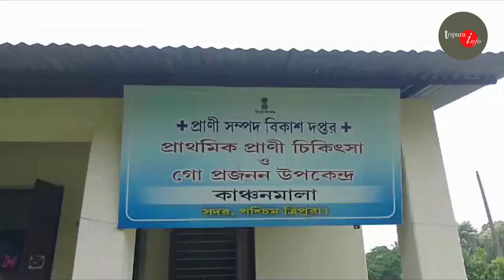পশু হাসপাতালে অসুস্থ ছাগলের জন্য প্রেসক্রিপশন লিখছেন হাসপাতালের এক চতুর্থ পদ মহিলা কর্মচারী !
পশু হাসপাতালে অসুস্থ ছাগলের জন্য প্রেসক্রিপশন লিখছেন হাসপাতালের এক চতুর্থ পদ মহিলা কর্মচারী! পশু চিকিৎসকের অনুপস্থিতিতে অসুস্থ পশুর জন্য সরকারি ভাবে প্রেসক্রিপশন লিখছেন হাসপাতালের ওই এক মহিলা গ্রুপ ডি কর্মচারী। মঙ্গলবার দুপুর বারোটা নাগাদ সাংবাদিকদের ক্যামেরায় ধরা পড়লো এই চিত্র। রাজ্যের প্রাণিসম্পদ বিকাশ দপ্তর কি হালে চলছে তারই এক জলজেন্তু উদাহরণ মিলল গোলাঘাটি বিধানসভার কাঞ্চনমালা প্রাণী চিকিৎসা কেন্দ্রে। রাজ্যের প্রাণী সম্পদ বিকাশ দপ্তরের মন্ত্রী সুধাংশু দাস দপ্তরের হাল ফেরাতে আচমকা যে কোন অফিসে গিয়ে অফিসের কাজকর্ম তদারকি করছেন কিন্তু উনার নিজের দপ্তরের এই বেহাল অবস্থা আদৌ কি জানেন তিনি! এই কাঞ্চন মালা প্রাণীর চিকিৎসা কেন্দ্রের চিকিৎসক রয়েছেন সুজয় সরকার তিনি দুইটি প্রাণীর চিকিৎসা কেন্দ্রের দায়িত্ব রয়েছেন একটি হল কাঞ্চনমালা এবং অন্যটি হল রানীর খামার, কিন্তু একই চিকিৎসক দিয়ে দুইটি প্রাণীর চিকিৎসা কেন্দ্র চালানো কিভাবে সম্ভব? সরকারের পক্ষ থেকে প্রাণীর চিকিৎসকের রোগ নিয়োগ করা হচ্ছে না যার ফলে শুধু কাঞ্চনমালা প্রাণীর চিকিৎসা কেন্দ্র নয় রাজ্যের এমন অনেক প্রাণী চিকিৎসা কেন্দ্র রয়েছে যেখানে একজন চিকিৎসক দিয়ে দুইটি কিংবা তিনটি সেন্টার চালানো হচ্ছে। যদিও সেটা অন্তত ত্রিপুরার প্রাণিসম্পদ বিকাশ দপ্তরে সম্ভব। মঙ্গলবার কাঞ্চনমালা প্রাণীর চিকিৎসা কেন্দ্রের চিকিৎসক সুজয় সরকারের ডিউটি রয়েছে রানীর খামার প্রাণীর চিকিৎসা কেন্দ্রে যার ফলে কাঞ্চন মালা প্রাণীর চিকিৎসা কেন্দ্রে অনুপস্থিত ছিলেন আর তখনই এলাকার কয়েকজন মহিলা এক অসুস্থ ছাগল নিয়ে কাঞ্চনমালা প্রাণীর চিকিৎসা কেন্দ্রে চিকিৎসা পরিষেবার জন্য হাজির হন তারপর মানবতা দেখাতে গিয়ে কাঞ্চনমালা প্রাণীর চিকিৎসা কেন্দ্রের গ্রুপ ডি মহিলা নিজেই ঔষধ লিখে দিলেন অসুস্থ ছাগলের জন্য। গত পাঁচ বছর ধরে একই সমস্যায় ভুগছে এই প্রাণীর চিকিৎসা কেন্দ্রটি কিন্তু এই সমস্যার কথা প্রাণিসম্পদ বিকাশ দপ্তরে একাধিকবার জানানোর পরেও ডক্টর থেকে নির্দিষ্ট কোন চিকিৎসক দেওয়া হচ্ছে না কাঞ্চনমালা প্রাণীর চিকিৎসা কেন্দ্রে। যেদিন এই হাসপাতালে চিকিৎসক উপস্থিত থাকেন না অনেক সময় দেখা যায় এলাকার মানুষের গৃহপালিত পশু জটিল রোগে আক্রান্ত হলে এই প্রাণীর চিকিৎসা কেন্দ্রে নিয়ে আসলে কোন চিকিৎসা পরিষেবা দিতে পারছে না। তাই এখন স্থানীয় এলাকাবাসীরা সরকারের দৃষ্টি আকর্ষণ করে দাবি জানাতে শুরু করেছে সরকার যেন দ্রুত এই প্রাণী চিকিৎসা কেন্দ্রে স্থায়ীভাবে কোন চিকিৎসক দেওয়ার ব্যবস্থা করে।